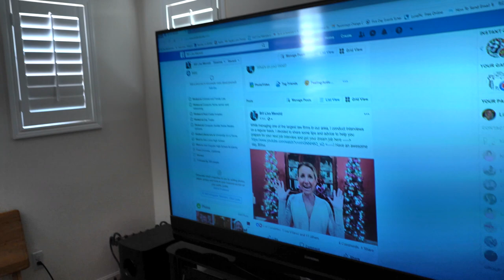Get To Know Us Better. We Live In 500 Square Feet. Becoming Gamers.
We have been asked a lot to tell people more about us. We do not know what that means. Help!! I think everyone knows our home, our work, our vehicles and we live at Disneyland 100 days a year. What else is there? I share more here. Have an awesome day, Billisa